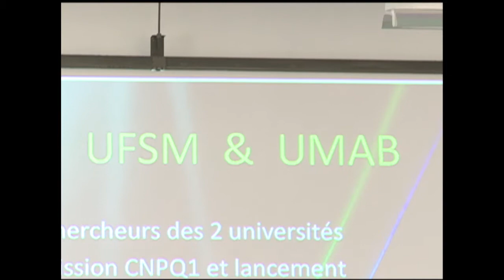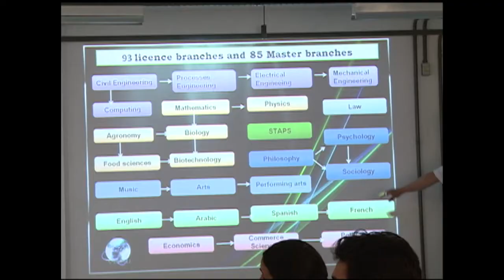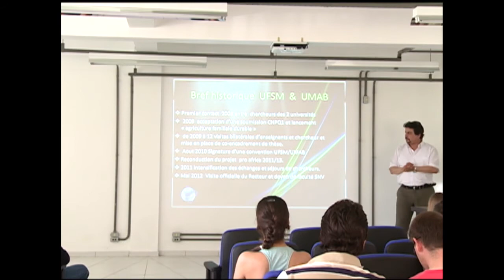Notícias - Parceria UFSM e Universidade de Mostaganem (Argélia)